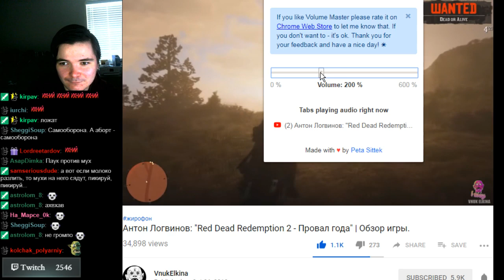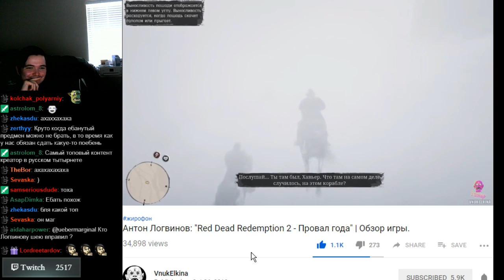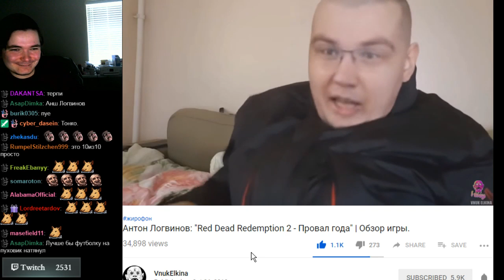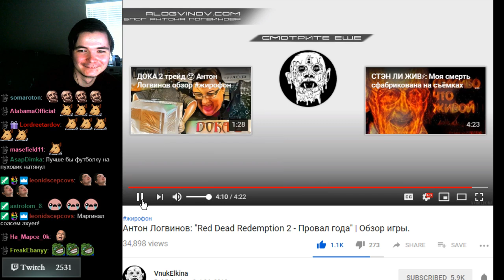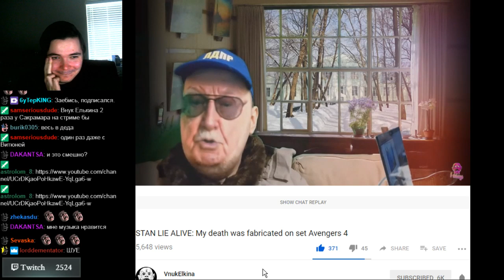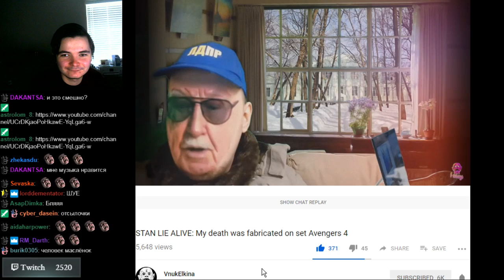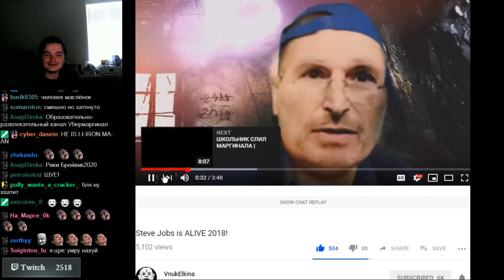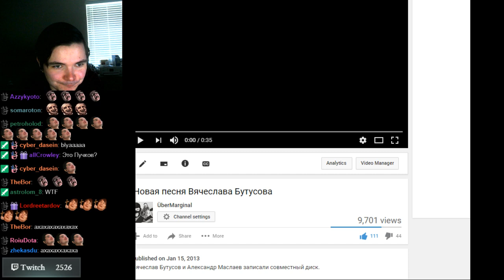Маргинал смотрит бомбящий обзор Логвинова на RDR 2